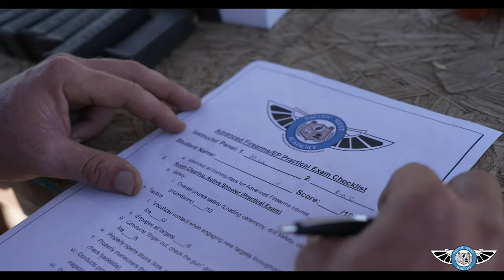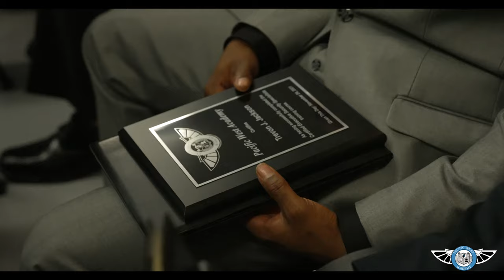Executive Protection Training - Vlog Series Episode 4 (and Final)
Executive Protection Training

00:00 Introduction
00:10 Executive Protection Training
01:49 Raz Klinghoffer
04:32 Pacific West Academy

In the last episode of our Vlog Series "INSIDE REEL," we follow our students as they finish their advanced training and graduate from the 45-day CERTIFIED EXECUTIVE SECURITY SPECIALIST program. It's a wrap-up of their journey and the start of their new careers in executive security.

PWA is a US Department of Education accredited and GI Bill® approved program.

Join our relevant and accredited security specialist program ‘Certified Executive Security Specialist’ with lodging assistance available.

Train to be your BEST!